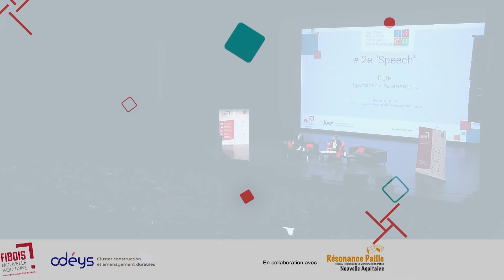jrc2b I Présentation EDF I Partenaire de l'événement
Intervenant : Pierre ROUET